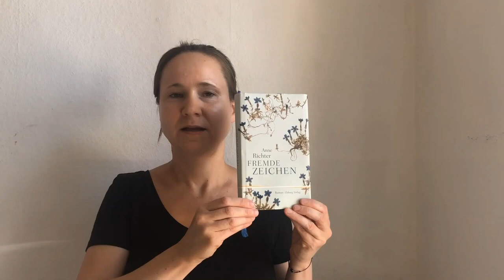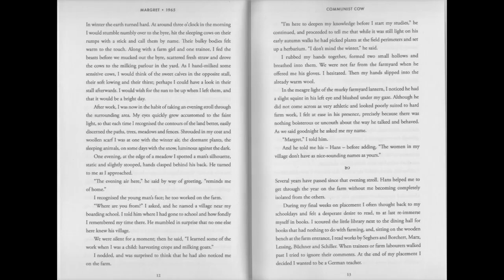Anne Richter and translator Douglas Irving read from DISTANT SIGNS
Distant Signs is an intimate portrait of two families spanning three generations amidst turbulent political change, behind and beyond the Berlin Wall. In 1960s East Germany, Margret, a professor's daughter from the city, meets and marries Hans, from a small village in the Thuringian forest. The couple struggle to contend with their different backgrounds, and the emotional scars they bear from childhood in the aftermath of war. As East German history gradually unravels, with collision of the personal and political, their two families' hidden truths are quietly revealed. An exquisitely written novel with strongly etched characters that stay with you long after the book is finished and an authentic portrayal of family life behind the iron curtain based on personal experience of the author who is East German and was 16 years old at the fall of the Berlin Wall.